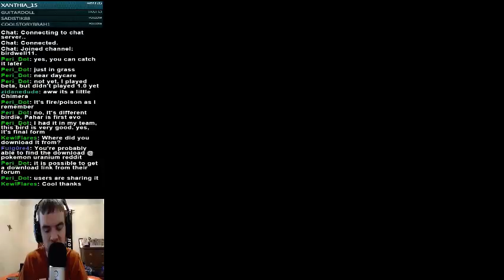Twitch Livestream | Pokemon Uranium (Part 67)